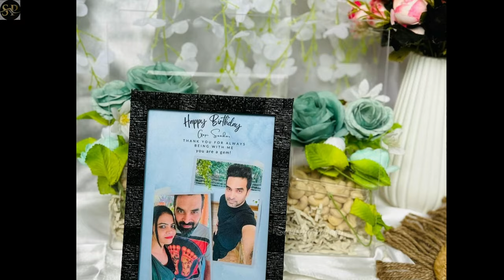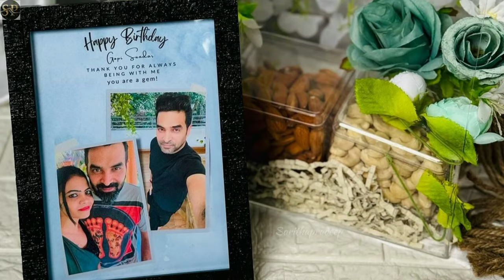തന്റെ ജീവിതത്തിലെ എക്കാലത്തെയും മികച്ച ജന്മദിനം'!! തന്റെ സന്തോഷം പങ്കുവെച്ച് ഗോപി സുന്ദര്‍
ഇതുവരെയുള്ള ജീവിതത്തിലെ ഏറ്റവും മികച്ച പിറന്നാള്‍! തന്റെ സന്തോഷം പങ്കുവെച്ച് ഗോപി സുന്ദര്‍
gopi-suder-opens-up-about-his-best-birthday-forever-and-latest-photo-goes-viral